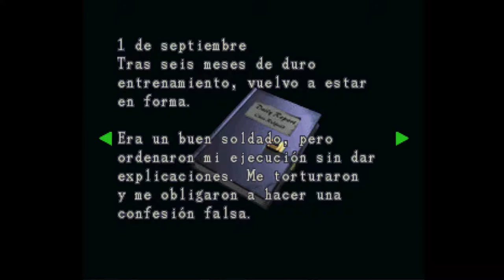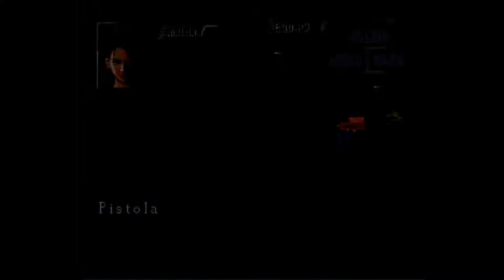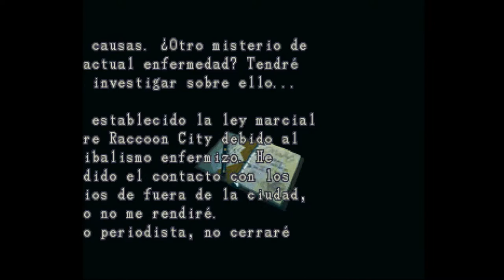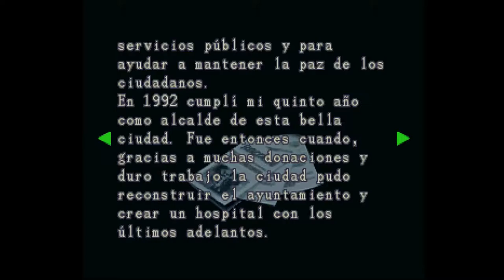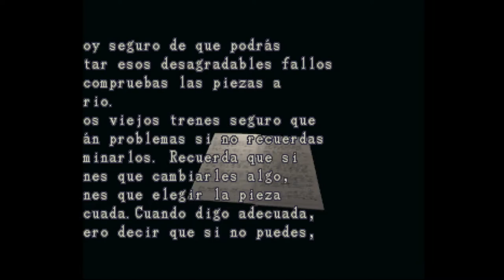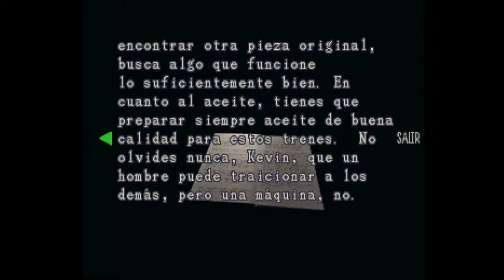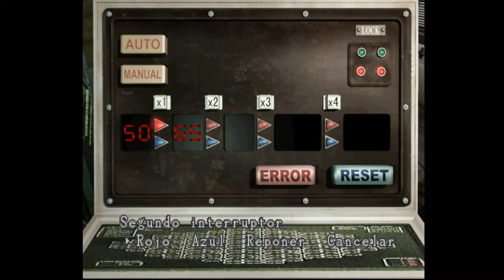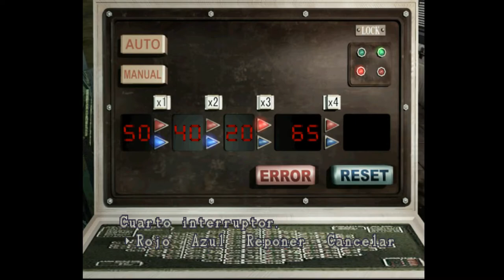Resident Evil 3: Nemesis - cap.2 - Ha llegado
...y se va a quedar.